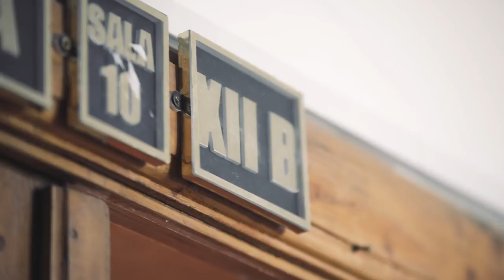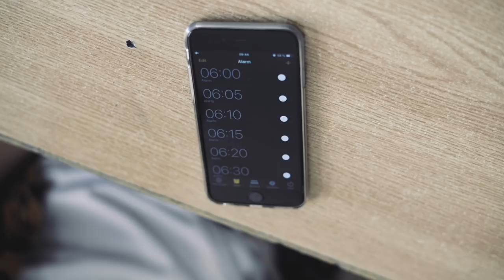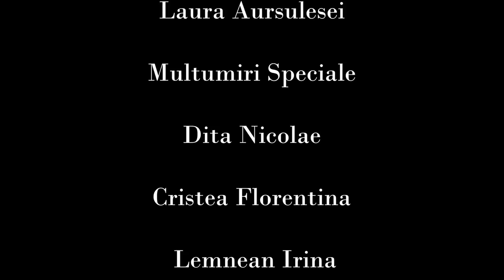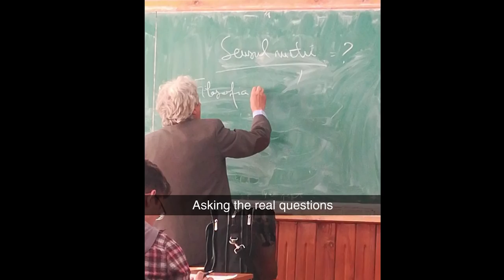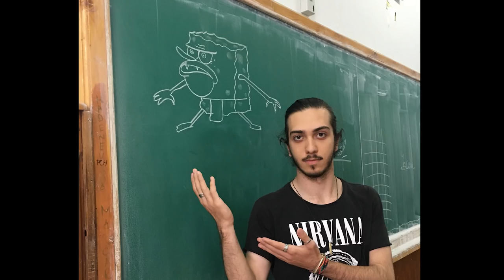Sfarsit de An 12B - Colegiul National Matei Basarab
Video Sfarsit de An 12B Promotia 2018 - Colegiul National Matei Basarab